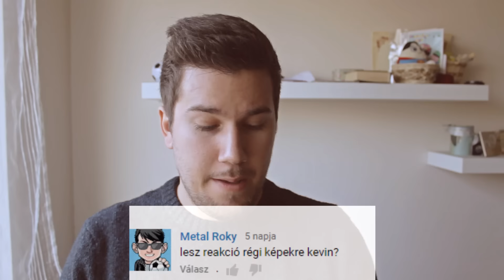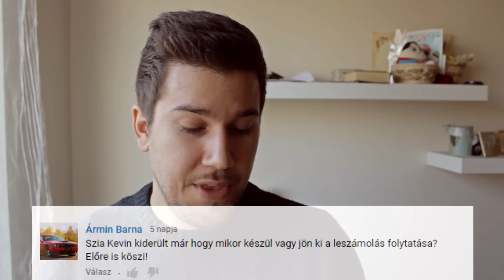Kérdezz-felelek | CAFF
Sziasztok! Ebben a videóban válaszoltam az általatok feltett kérdésekre. Ha tetszik, dobj rá egy lájkot! :)

CAFF, humor, fárasztó viccek, szóvicc, favicc, komédia, vígjáték, kevin, bob, caffmanók